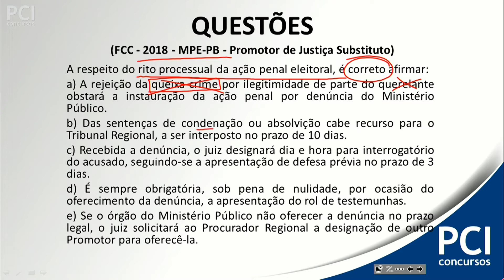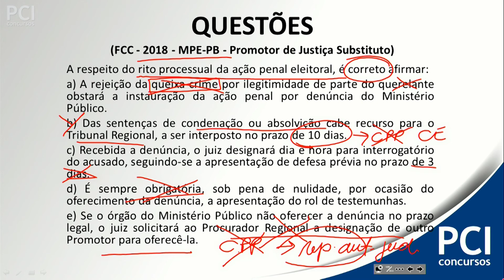Questão 179- Direito Eleitoral